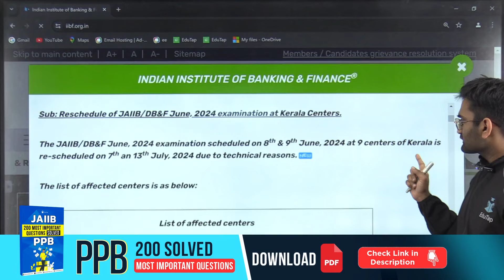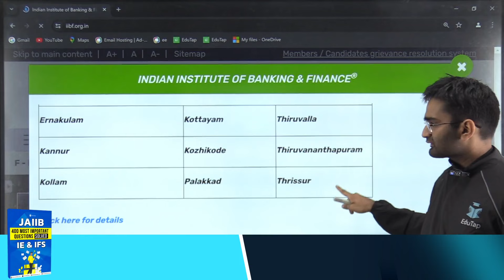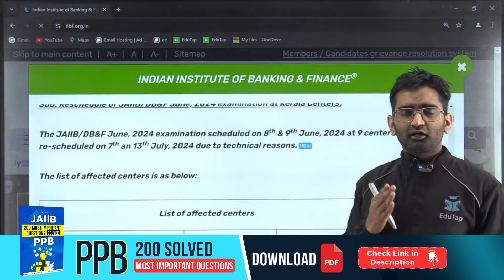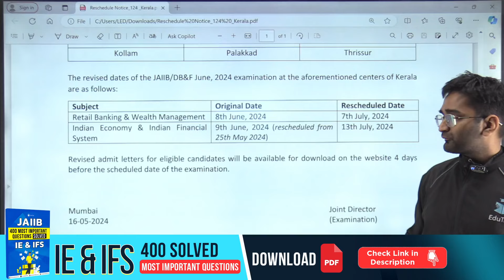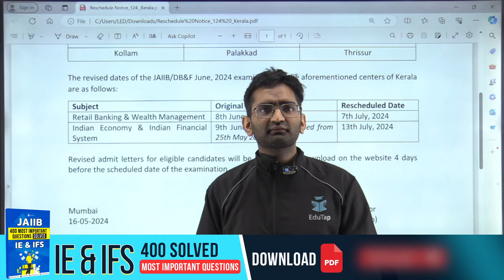JAIIB Exam Date Reschedule | JAIIB New Exam Date 2024 | How to Prepare & Complete Strategy for JAIIB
Have questions?